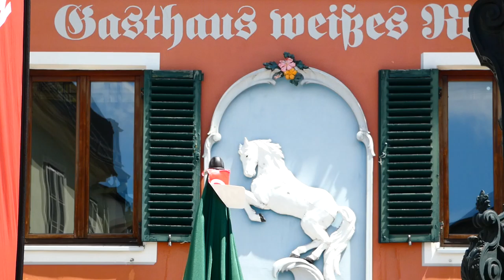Gasthaus Weißes Rößl & Oberbank 60. Narzissenfest – Ausseerland Salzkammergut – 2. VI. 2019 fz82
Gasthaus Weißes Rößl & Oberbank

60. Narzissenfest – Bad Aussee & Grundlsee – Ausseerland Salzkammergut – Höhepunkt mit Stadt- und Bootskorso 2. VI. 2019 fz82/83